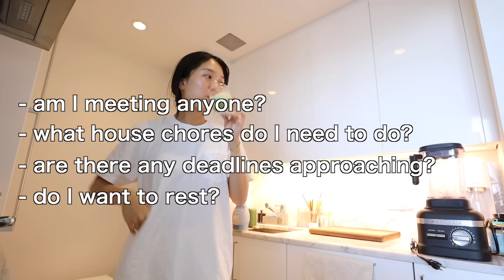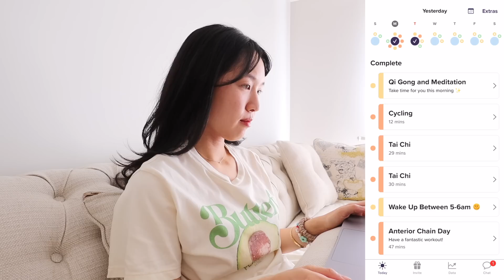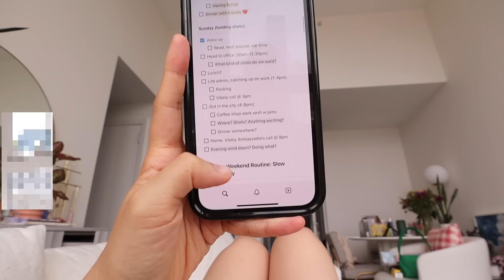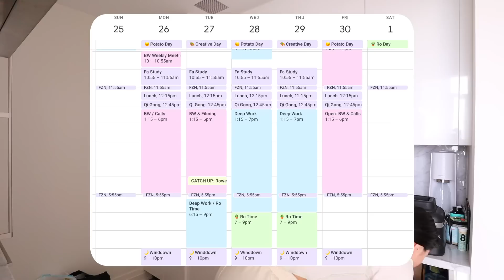the one routine no one talks about: 12 simple steps for a deeply productive & deeply restful weekend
We, citizens of YT, have long loved morning & nighttime routines, but what if there was another just as important routine?? Get 14 days FREE with your own expert fitness & health coach

In my humble opinion, weekend routines help set up our upcoming weekdays for success. By using the two precious off-days to be proactive & intentional with how we spend our time, just by spending a few minutes roughly planning for our weekends will do nothing but wonders for us. Here are 12 simple steps for how I have the most deeply productive and equally deeply restful weekend 😌

OUTFIT DETAILS:
╰ Avocado t-shirt
╰ Cream & pink waffle top
╰ Cream & green top

TIMESTAMP:
0:00 Intro
1:26 Step 1
2:44 Step 2
3:41 Step 3
4:19 Step 4
5:16 Step 5
6:09 Step 6
7:51 Step 7
8:33 Step 8
10:15 Step 9
11:29 Step 10
12:56 Step 11
13:44 Step 12

Video edited by Rowena Tsai